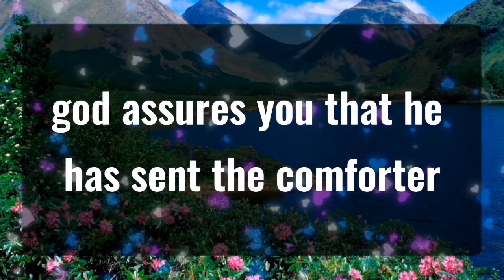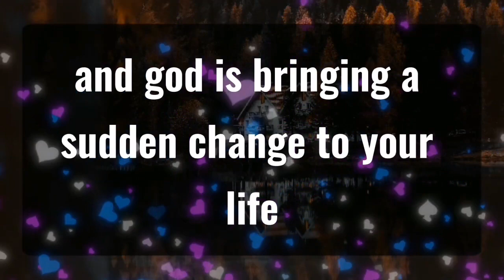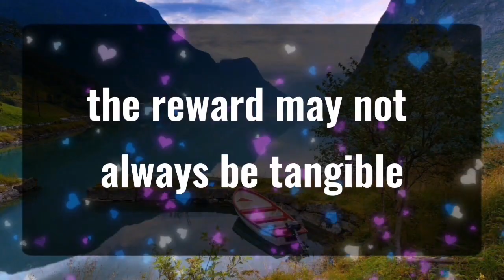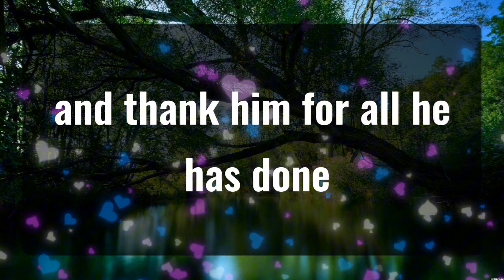11_11 💌Angels Says I'M TALKING FROM... Angels Message✝️God Miracles Today 1111 🦋 god msg